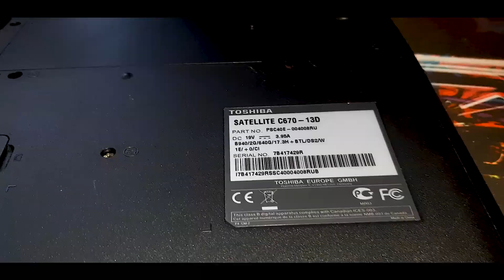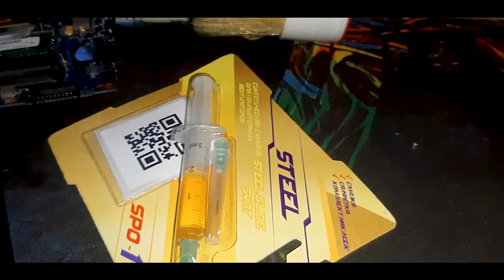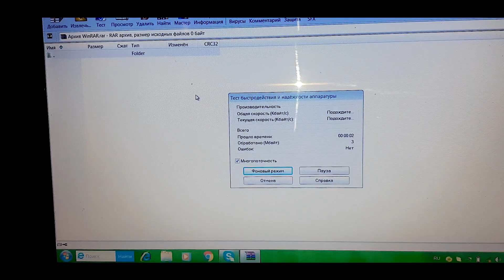Когда термопаста окаменела. Обслуживание ноутбука toshiba.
Обслуживание системы охлаждения ноутбука toshiba satellite c670 13d.
Как разобрать ноутбук (разбор ноутбука), как заменить термопасту, как почистить. Что бывает, если долго не обслуживать ноутбук. Почему компьютер выключается или перезагружается и другие вопросы в этом ролике.